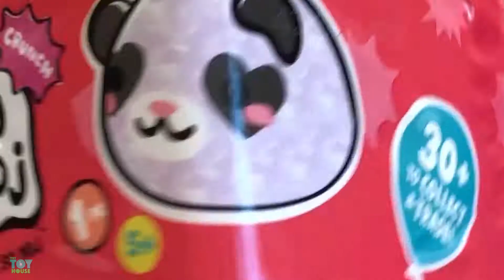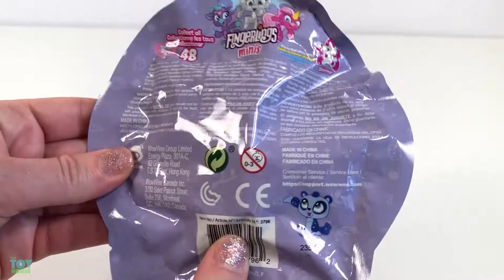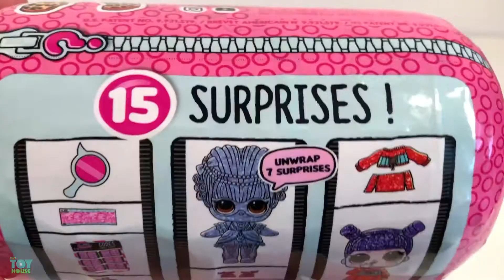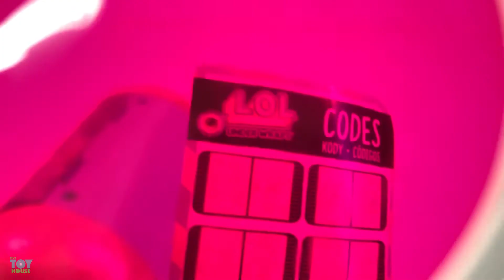Confetti Play-Doh Surprse Shapes | RARE FIND Moj Moj - LOL Under Wraps, Fingerlings Mini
😃 ABOUT US:
We’re TinyToyHouse! A family making fun and kid-friendly videos.